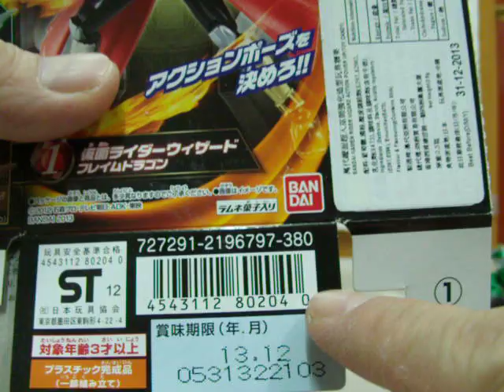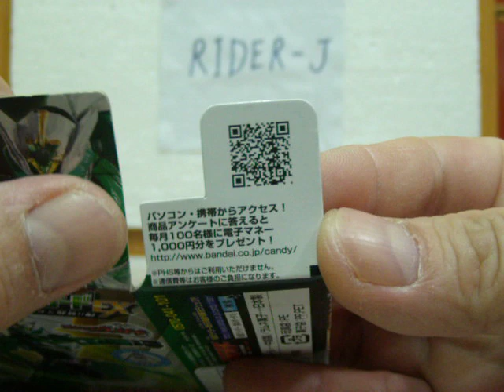仮面ライダーウィザード可动食玩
本来一套四个，但太有[屈錢]感觉，只買了二个重点的！